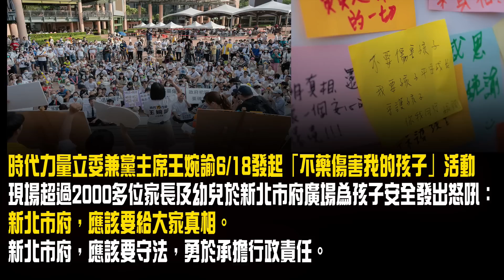林海陽 2023大選民調柯衝第一![藍綠磨刀霍霍 郭韓參一腳?]三角督?四腳督?換侯...?!_20230619